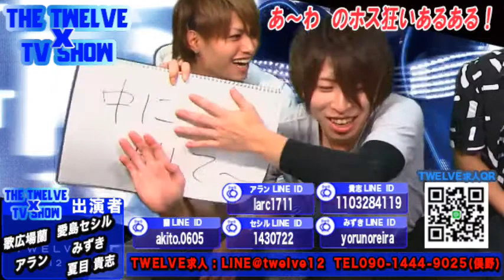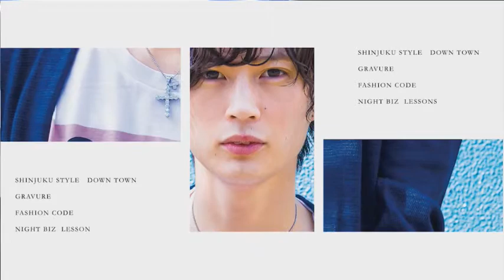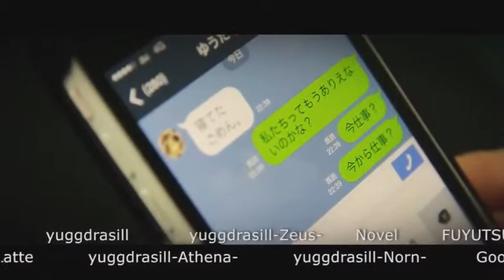『あ〜わで始まるホス狂いあるある！』THE TWELVE×TV SHOW Vol.15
【THE TWELVE‬×TV SHOW】(18/5/19)
業界の最新を追求！
大型LEDディスプレイに映し出される映像と全席完備のスピーカーから音響による今までにない空間を演出する。
新感覚ホストクラブがついに始動！
《出演》
歌広場蘭、愛島セシル、みずき、夏目貴志、アラン
《店舗情報》
TWELVE
東京都新宿区歌舞伎町2-38-8 八汐会館1F